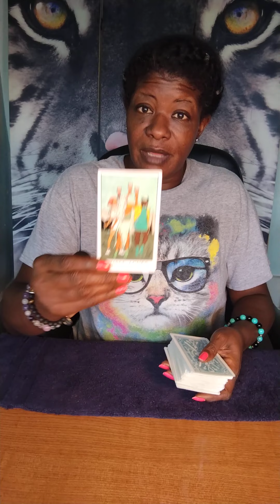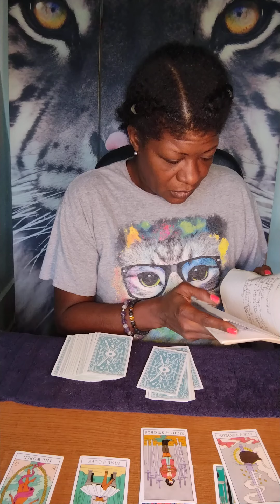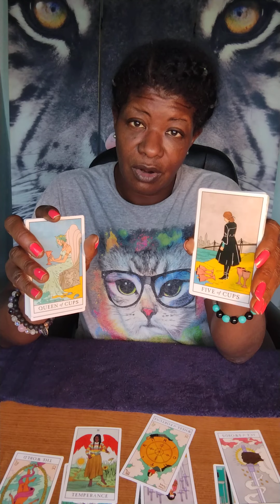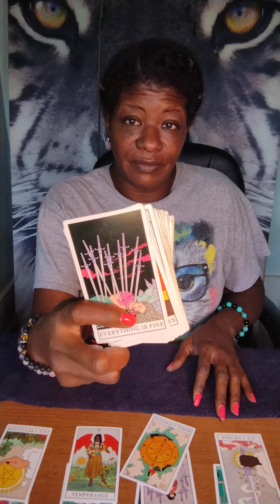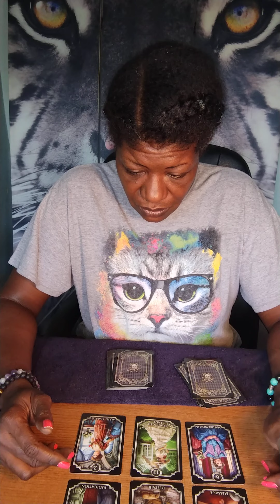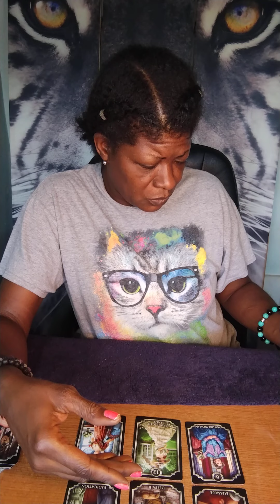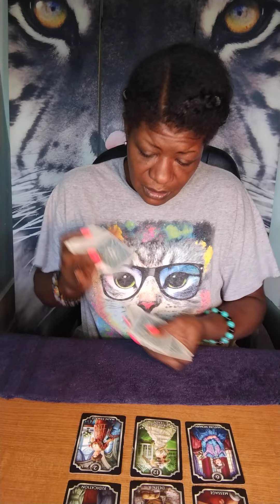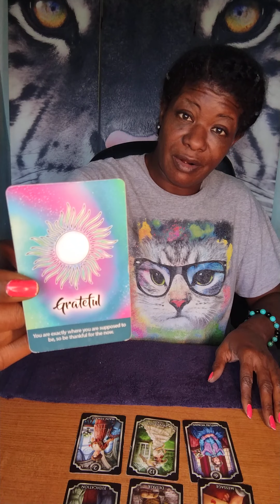SCORPIO ♏ WEEKLY - TAKE SOME TIME TO RELAX & SET BOUNDARIES 🥰🙅🏿‍♀️